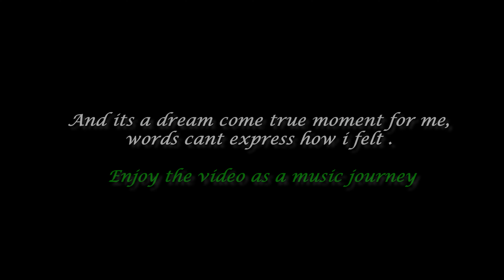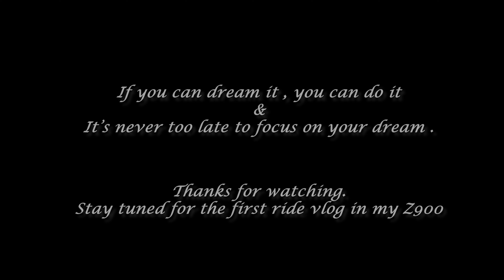Taking Delivery of My First Superbike | 2021 KAWASAKI Z900 | Dream Bike of Many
Hi friends pls do watch the Delivery of Z900 - My First Superbike .Hope you guys like it.